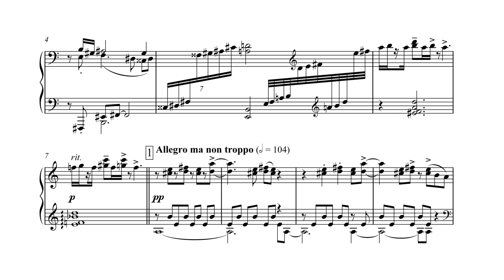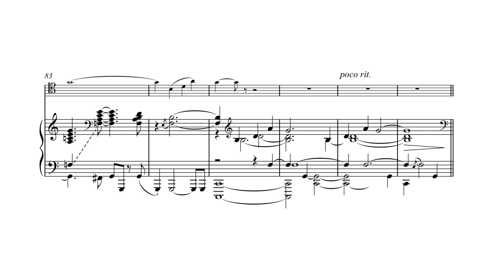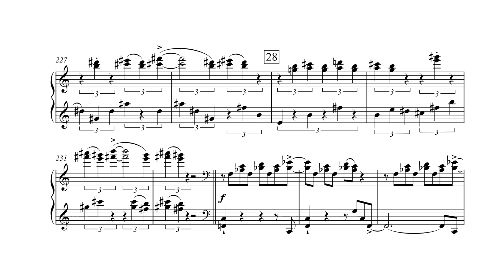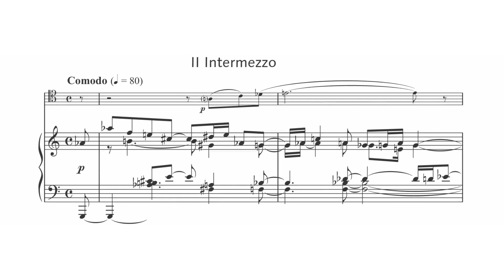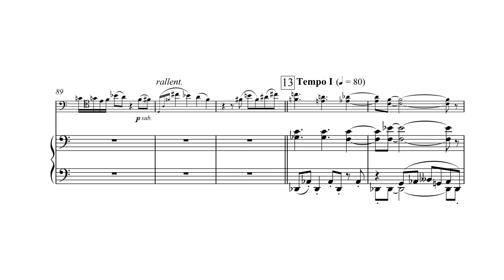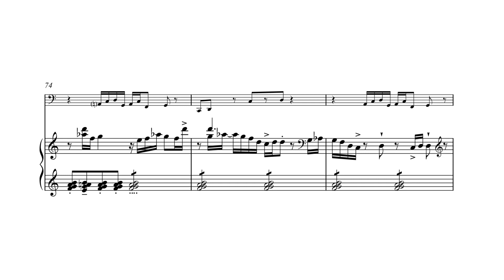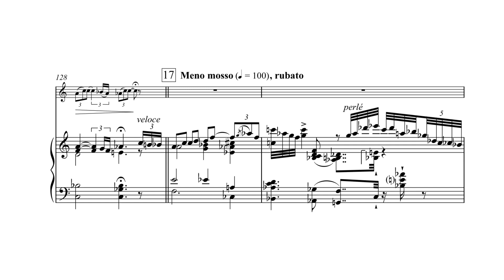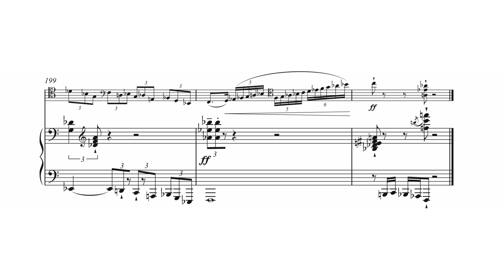Nikolai Kapustin - Cello Sonata No. 2, Op. 84 [with score]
Clorinda Perfetto - piano
Robert Witt - cello

00:00 - I. A piacere - Allegro ma non troppo
08:00 - II. Intermezzo: Comodo
13:25 - III. Allegro assai

Note: in the 3rd movement, this recording has a different cello part in measures 81 to 88.. I am not sure if that's from a different sheet music edition or if they just changed it.